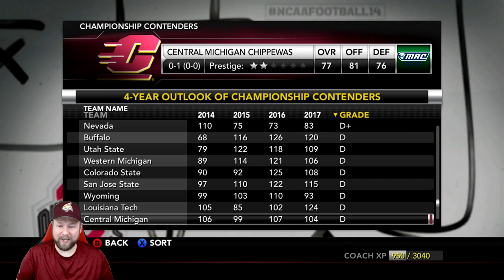NCAA 14 Football Texas State Dynasty I NC State to Start the Year | Ep. 16 (S2)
NCAA 14 Football Texas State Dynasty I Year 2

--Links--

--Steven Thomas--